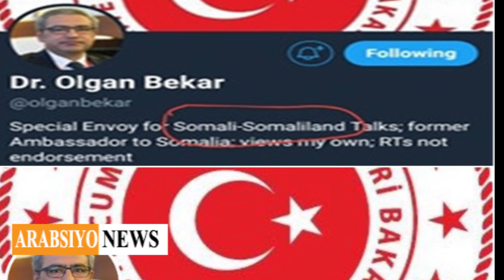War Cusub Maraykanka & Turkiga Oo Iskugu Awood Sheegtay Shirkii Jabuuti Ee Somaliland & Somaliya